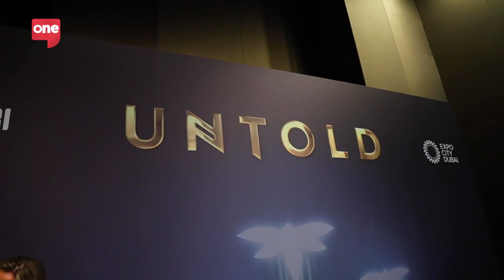Interview with DJ Armin